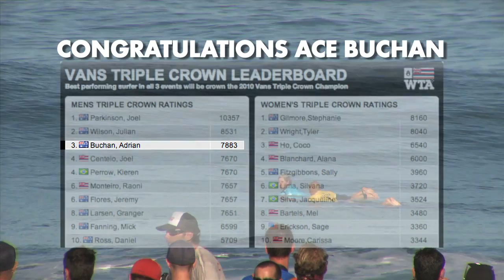HAWAII WEEK 4 HIGHLIGHTS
Among the high points: Some quality Rob footage, EG getting dry barrels and Ace's Pipe Masters performance. Low points: None. Come on, it's Hawaii in the winter. Video: Tom Aiello